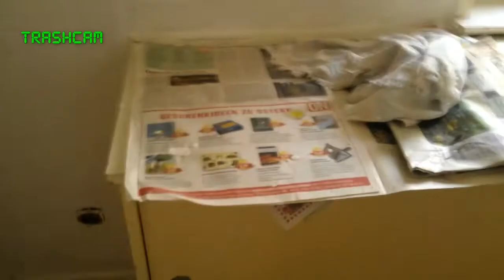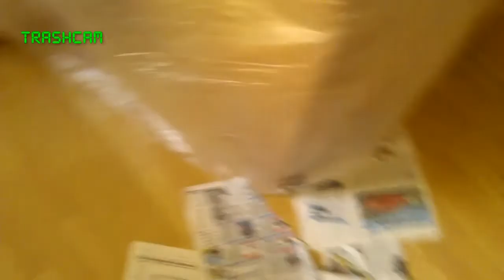Aktion schöner Wohnen Teil 3 - Das Streichen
►Mittwoch, der 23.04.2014 um 8:59: Nach dem Streichen ist vor dem Streichen!